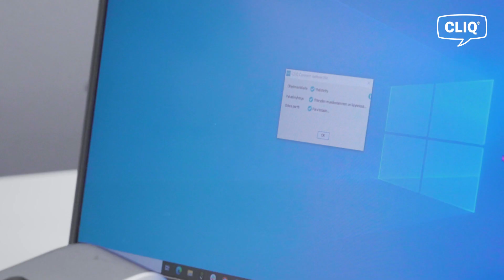CLIQ-mobiiliyksikkö PDA201: käyttö ja käyttöönotto tietokoneella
Videolla esitellään kuinka valmistelet CLIQ-mobiiliyksikön käyttöön ja käytät sitä tietokoneella.